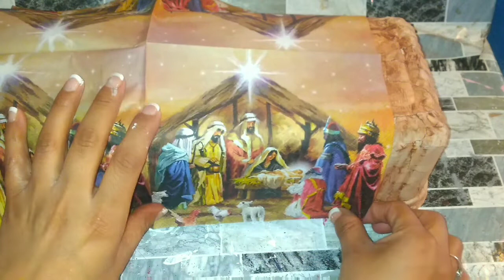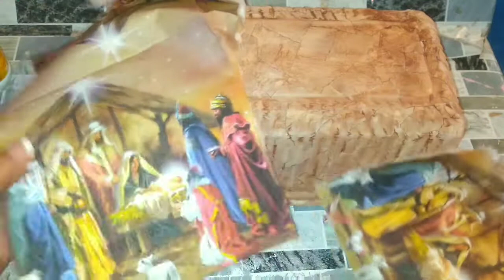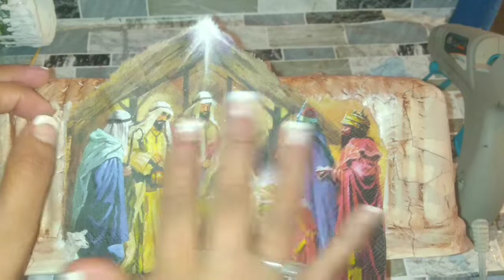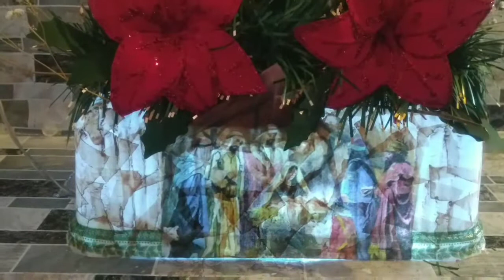Decoración navideña para tu comedor navideño con velas de carton fácil economico navidad #2021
La mejor decoración navideña para tu comedor, te enseño hacer falso marmolado, decopague velas con tubo de cartón RAPIDO FACIL para tu navidad 2020

Hola mis amigos creatubers espero estén teniendo un día maravilloso

diynatal manualidades navidad CENTRO DE MESA NAVIDEÑO con material reciclado y luces LED

Sorprende a tu familia está navidad con este centro de mesa navideño, fácil y económico. vamos a realizar la Tecnica de falso marmol y decopague. espero te guste y lo realices,  si fue así, no se te olvide subcribirte y activar la campanita

más que feliz de que te gusten estás ideas si fue así ayúdame a 🌟COMPARTIR🌟 para que más personas realicen estás manualidades para navidad 😉

YO TE DOY LA IDEA PERO TU PUEDES MEJORARLA!! 😉

c/Susy-creatussueños

❣️DEJAME UN COMETARIO DE QUE TE PARECE ESTE VIDEO

🥰TE DEJÓ ESTOS VÍDEOS RELACIONADOS con CON LA NAVIDAD POR SI GUSTAS verlos!! MOTÍVATE E INSPÍRATE ESTÁ NAVIDAD 👇👇

🤶11 ideas navideñas con latas totalmente nuevas 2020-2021

🤶Nochebuenas con papel toalla faciles

🤶Santa en porcelana fría fácil

🤶Frasco decorado con porcelana fría de santa Claus

🎄Renos navideños

🏡🎄Casita con botella de vidrio fácil

🎄Como hacer nieve fácil

🎄🏡Chimenea decorativa fácil

🎄🏡Gnomo de calcetín reciclado

🏡🤶Casita navideña con botella plástica de aceite

🎄🏡4 ideas navideñas

los invito a compartir sus
 trabajos en mi grupo de facebook

Este canal está dirigido a ti que te gustan las manualidades con reciclaje o con poco dinero 😅 ya que la economía veces no nos alcanza!!🥺
Si sientes que vez tutoriales súper enredados acá te digo como elaborarlos de una manera super fácil!!👌 Y práctica!!

RECICLEMOS que es el mejor regalo para nuevas generaciones, ya que con esto ayudamos a nuestro planeta!! 🌍

🚫No Autorizo Copyright o descarga de este video 🚫